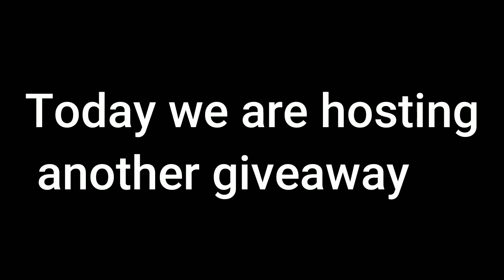Mining Simulator 2 Galactus Dominus Giveaway [ROBLOX]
Ninfo Ninfo Ninfo Ninfo

What is Roblox? Roblox is an online gaming platform with over 200 Million Games! Join Roblox for free and start playing with me today!